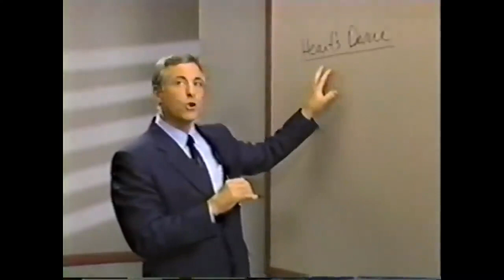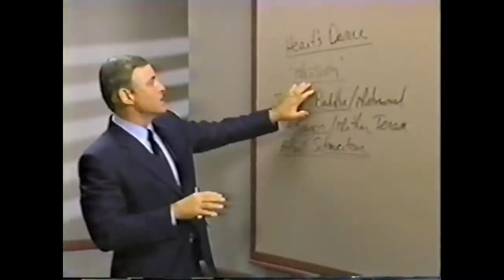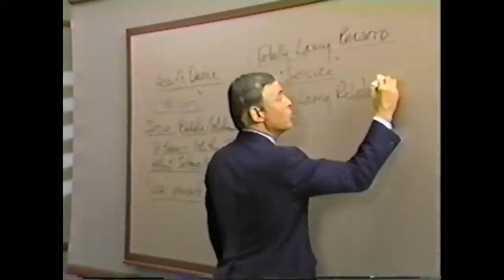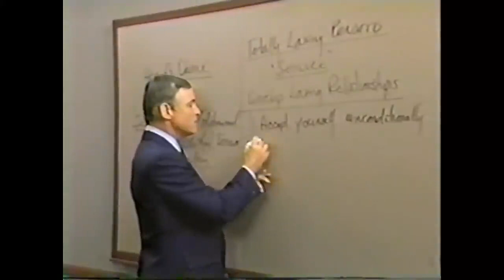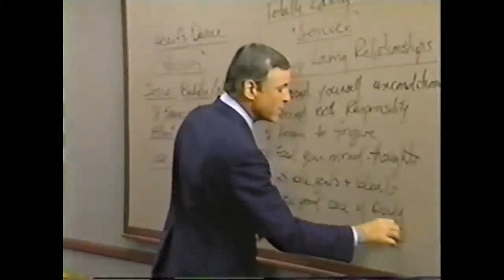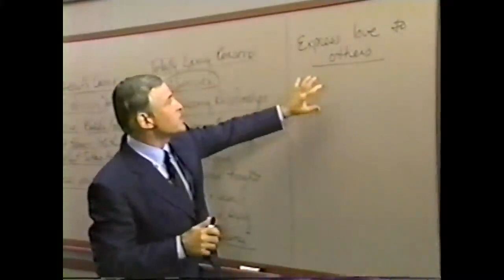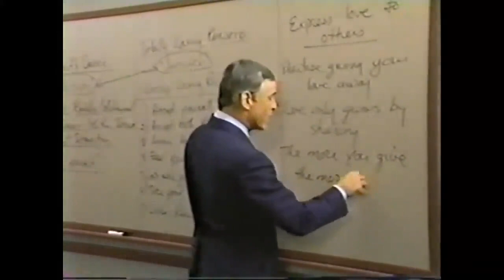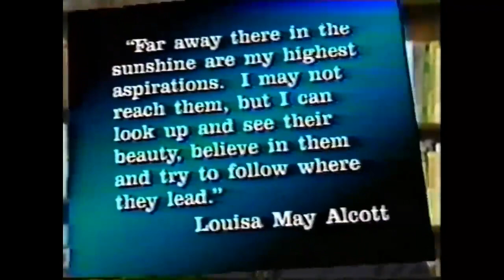👨‍🎓Modulo 26) ¿COMO ENCONTRAR EL PROPOSITO DE TU VIDA?